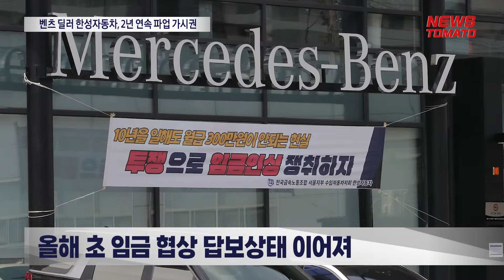벤츠 딜러 한성자동차, 2년 연속 파업 가시권[말하는 기자들_산업_0731]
벤츠 딜러사인 한성자동차가 2년 연속 파업이 가시권에 들어왔습니다.

한성자동차 노조는 다음달 7일 총파업에 나선다는 계획을 세웠습니다.

한성자동차 노조는 2022년 9월에 설립됐는데요. 지난해 7월 서비스직 처우 개선과 근속수당 지급 등을 주장하며 파업에 나선 바 있습니다.

올해는 연초부터 진행해 온 임금 협상이 실마리를 찾지 못하고 답보상태가 이어지면서 파업까지 이어지게 되는 것입니다.

최근 중노위 쟁의조정 회의에서 조정 중지 결정이 내려짐에 따라 합법적 단체행동권을 확보한 상태입니다.

이미 전시장과 서비스센터 등에서는 야근 거부 등 부분적 단체 행동도 진행 중입니다.

올해는 직판매제도 도입 등 때문에 파업 강도가 더욱 세질 것이라는 관측도 나옵니다.

뉴스토마토 표진수입니다.

감사합니다.